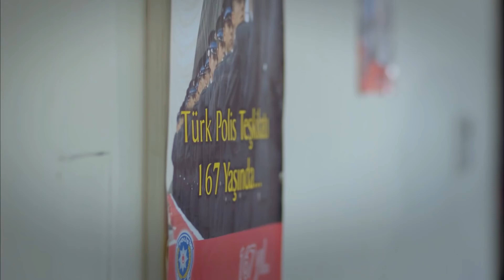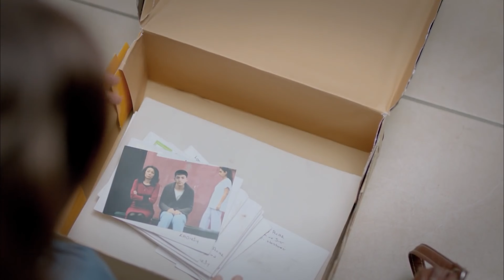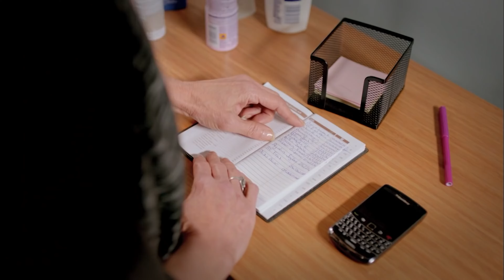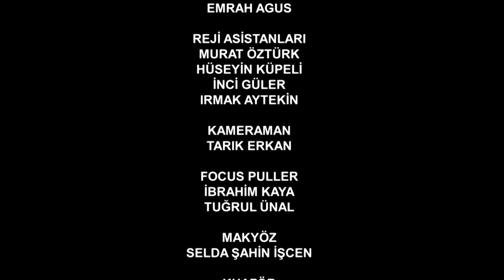Umutsuz Ev Kadınları 46. Bölüm (4K)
KÜNYE
YÖNETMEN: Eylem Koza
YAPIMCI: Fatih Aksoy
SENARYO UYARLAMA: Meryem Gür
SENARYO EKİBİ: Grup Karayazı
PROJE TASARIM: Marc Cherry
UYGULAYICI YAPIMCI: Işıl Karpuzoğlu
YAPIM KOORDİNATÖRÜ: Suzan Sümeli
YARDIMCI YÖNETMEN: Arda Sarıgün
SANAT YÖNETMENİ: Berna Arslan
SANAT DANIŞMANI: Esra Ergün Kazmirci
KURGU: Engin Öztürk
GÖRÜNTÜ YÖNETMENİ: Ferhat Öçmen
IŞIK ŞEFİ: Yaşar Yılmaz